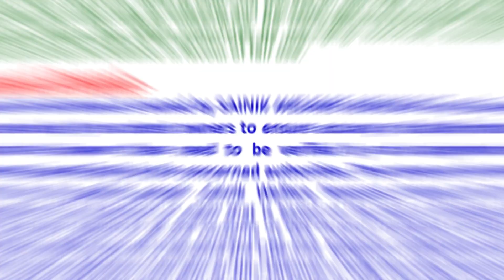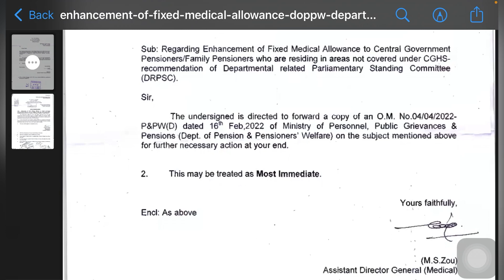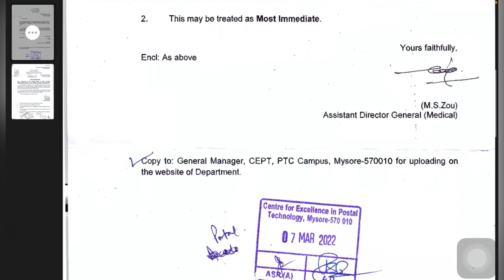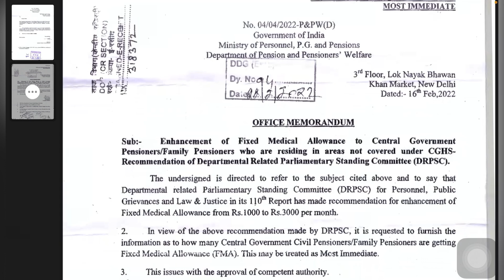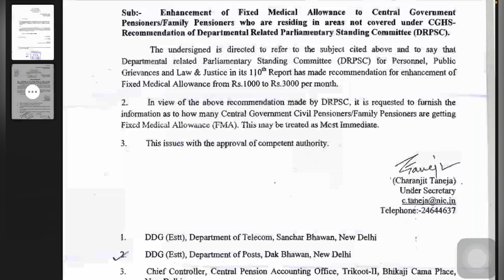जाने क्या है सच्चाई? What is truth of FMA? DoP&PW Orders Defense Personnel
वीडियो में क्या है:- दोस्तों मेरा वीडियो देखने के लिए धन्यवाद। इस वीडियो में मैंने रक्षा कर्मियों और पेंशनभोगियों और केंद्र सरकार के कर्मचारियों के बारे में एक नई जानकारी प्रदान की है।

The aim of our channel is only awareness to the legitimate rights & Informative educational guidance. Using of clips or pics is only transparency about the contents. Channel not support to promoting of religious violence or harm to humanity or enhance the Offences, Religious Conflict and Riots OR other Unsocial Activities. Content on channel is owned by SAINIK WELFARE NEWSCAST INDIA only. Every effort has been made by the content owners to ensure accuracy of data/information on this channel. However these need to be verified by and supplemented with documents issued finally by the concerned authorities. SAINIK WELFARE NEWSCAST INDIA channel will not be responsible for any claim that is based on the basis of displayed data. Channel material contents will not be used to as Evidence in Court Procedures, Law House, Court of Inquiry and Other Official OR Departmental Proceedings.

Important Links:-  Must to follow for assistance on the topic.
PDF/NEWS Link:-

SAINIK WELFARE NEWSCAST
INDIA